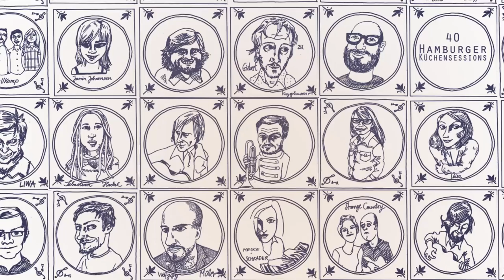Fayzen "Herr Afshin" live @ Hamburger Küchensessions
Fayzen performs "Herr Afshin" live @ Hamburger Küchensessions

Wer Musik ernst nimmt, muss sie groß meinen. Der Musiker darf keine Angst haben vor mächtigen Worten. Er muss etwas wollen, das bedeutender ist als er selbst. Und deshalb ist es auch so richtig, dass Fayzen auf die Frage, wieso er im Alter von 15 Jahren mit der Musik angefangen hat, antwortet: "Ich wollte etwas Wahres machen. Und klar, die Welt verändern wollt' ich schon auch."
Ende der 90er. Die Welt verändern, das geht jetzt eigentlich nur mit einem Musikgenre. Fayzen schließt sich einer Hamburger Rap-Crew an. Zuvor hatte er jahrelang Texte für sich selbst geschrieben, Lyrik vor allem. Er hatte versucht, sich das Leben schreibend begreiflich zu machen, ohne dabei schon ein Produkt vor Augen zu haben. Als er Torch, Freundeskreis und Curse zum ersten Mal hört, ahnt er, dass auch seine Texte Musik werden könnten. Und dass sie es auf diese Weise vielleicht in die Ohren, Köpfe, wenn es gut läuft, sogar Seelen von Menschen schaffen.
Fayzen, damals 17, schreibt fortan wie ein Besessener auf Beats. Es ist schneller, klarer, gesellschaftskritischer Rap, von dem er in den folgenden Jahren 20.000 selbstproduzierte Mixtapes in den Straßen seiner Hamburger Heimat verkauft. Einen Großteil des Geldes schenkt er seinen Eltern. Als Dankeschön für eine unbeschwerte Kindheit, die sie ihm trotz Flucht aus dem Iran ermöglichten. Aber auch als Beweis, dass der unkonventionelle Weg des Künstlers der richtige für ihn ist: Schaut, euer Junge schafft das.
Und eigentlich aber zieht es den Jungen da schon wieder weiter. Denn so romantisch die Geschichte vom Straßenmusiker auch ist, Fayzen will auf die großen Bühnen und von dort gehört werden. Also bastelt er an einem Demo, bringt sich selbst Gitarre und Klavierspiel bei, arbeitet Tag und Nacht an Texten, denn immer noch kommt Fayzens Musik vom Wort. Doch umso klarer ihm wird, welche Geschichten er erzählen will, desto unklarer ist auf einmal ihr Sound. Er probiert viel aus, schmeißt den Großteil wieder weg. Das Demo wird und wird nicht fertig, er lässt trotzdem nicht davon ab. Und das ist ja auch eine Wahrheit der Kunst: Die Suche nach ihr auszuhalten, ist oft schon der halbe Weg.